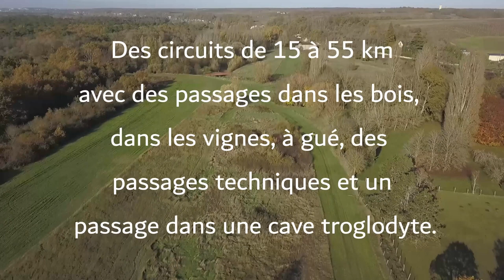CYCLO LOISIRS MONTHOLIEN RANDONNÉ DU PRIMEUR 2019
Retrouvez toutes les photos de la randonnée du 24 Novembre 2019 sur notre site web :

Vidéo réalisé par : CHRISTOPHE BRIQUET  (A.D.W Air Drone Works)